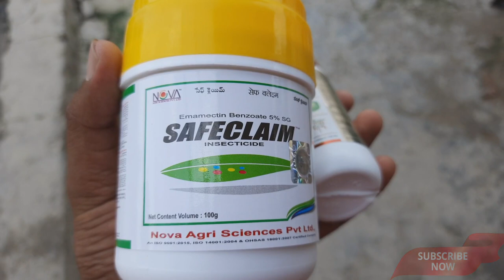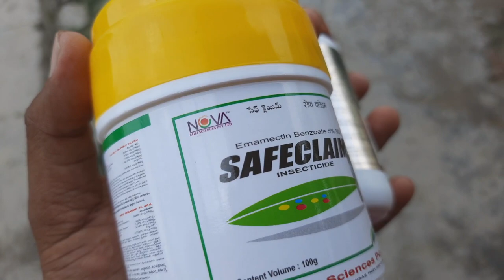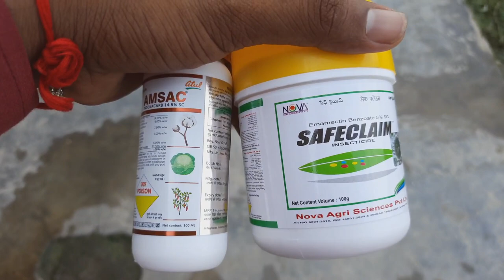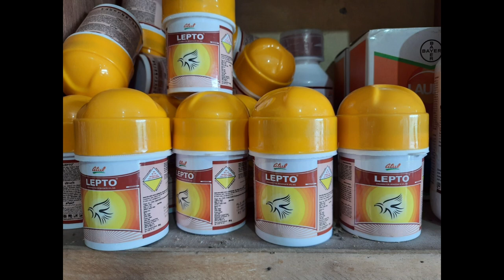makka me illi ki dawai makka me tana chetak / मक्का में स्टेम बोरर की 100% कारगर दवा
नमस्कार दोस्तों

 🙏 Keep supporting

makka me illi ki dawai,makka me illi ki dawa,illi ki dawai,makka me tana chedak,मक्का में स्टेम बोरर की दवा,मक्का में इल्ली की दवा,मक्का में तना छेदक,makka me sudi ki dava,stem borer of maize,makka me tana chedak ke liye kaun si dava dale